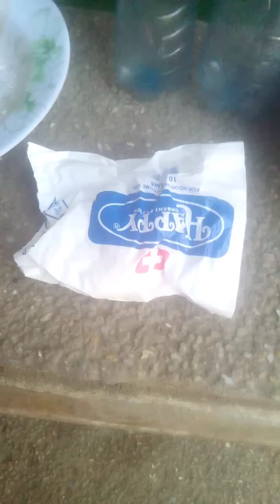Indigenous Charcoal Water Filtration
Bachelor Of Science And Environmental Science